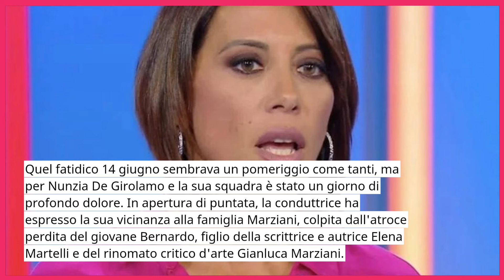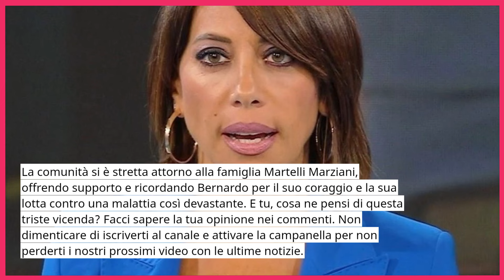🔴 NUNZIA DE GIROLAMO, TREMENDO LUTTO POCO FA: PURTROPPO È MORTO IL FIGL..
In questo video, affrontiamo il doloroso lutto che ha colpito Nunzia De Girolamo e la famiglia della trasmissione "Estate in Diretta". Il 14 giugno è venuto a mancare Bernardo Marziani, figlio della scrittrice Elena Martelli e del critico d'arte Gianluca Marziani, a soli 20 anni a causa di un sarcoma diagnosticato nel 2022. Con grande coraggio, Bernardo aveva condiviso la sua lotta contro il sarcoma di Ewing, ispirando molte persone con la sua resilienza e speranza.

Scopri di più sulla commovente storia di Bernardo e su come la comunità si è stretta attorno alla famiglia Marziani in questo momento difficile.